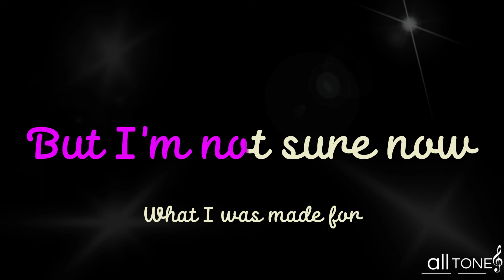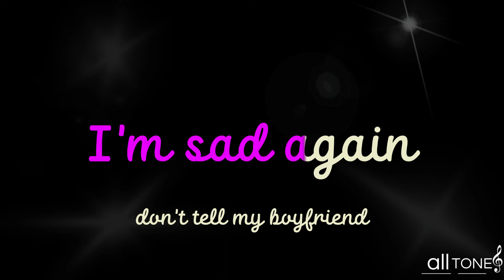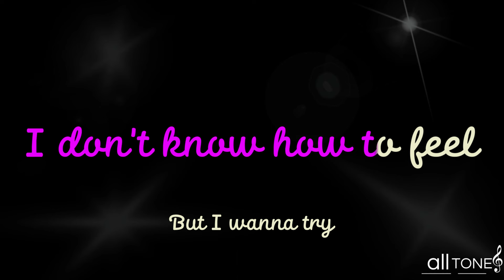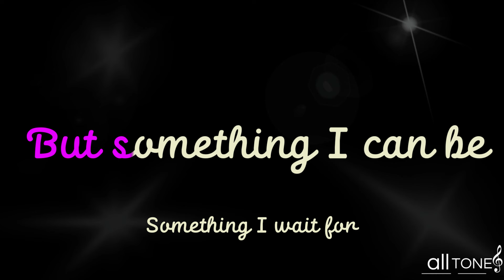BILLIE EILISH - WHAT WAS I MADE FOR ? - KARAOKE (BARBIE SOUNDTRACK)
We're bringing to you the WHAT WAS I MADE FOR? - C - ORIGINAL  music video from the Barbiemovie soundtrack by BILLIE EILISH.

➤ GET IN TOUCH:
➤ FALE CONOSCO: